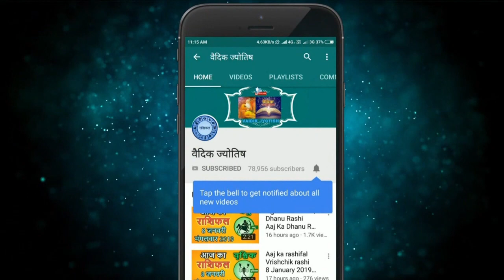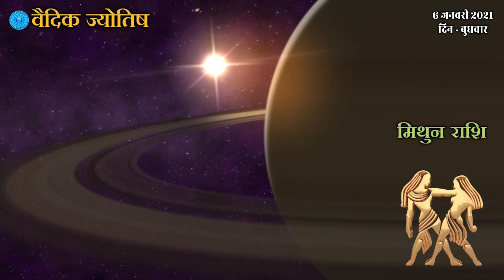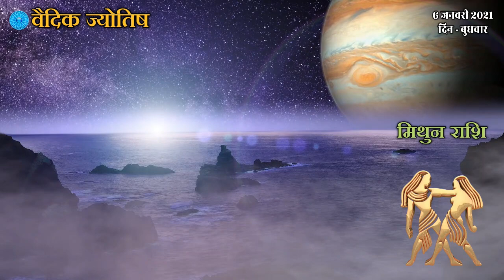मिथुन राशि 6 जनवरी बुधवार | Aaj Ka Mithun Rashifal | Mithun Rashi 6 January 2021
2021 January mithun rashi
mithun Rashi January 2021
Dainik Rashifal,Horoscope,Astrology
6 जनवरी  मिथुन राशि
आज का राशिफल मिथुन राशि
मिथुन राशिफल